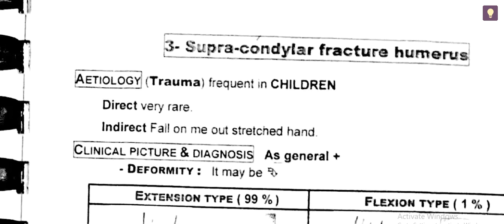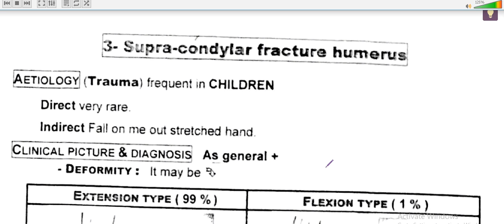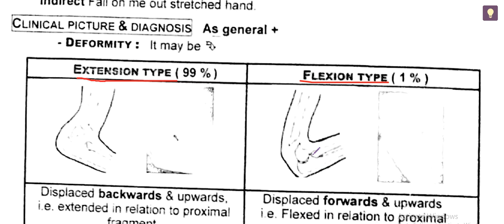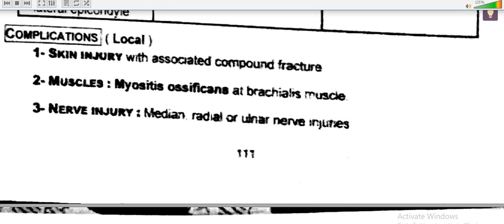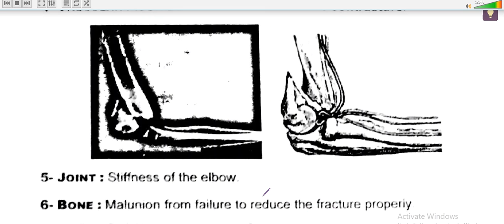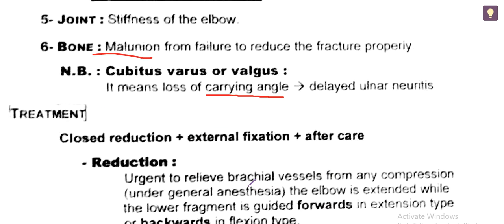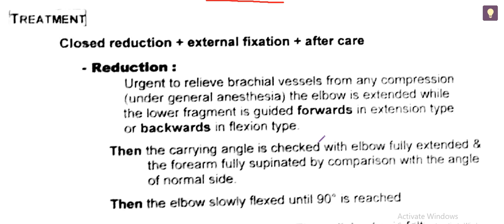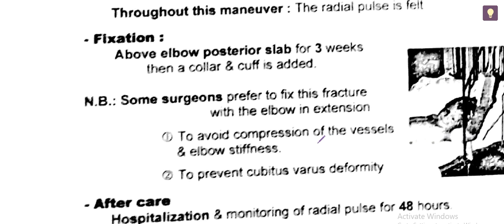9 supracondylar fracture